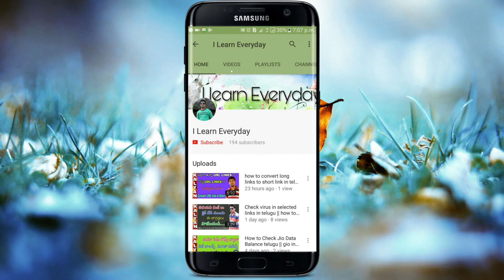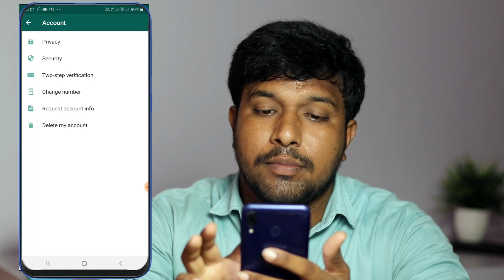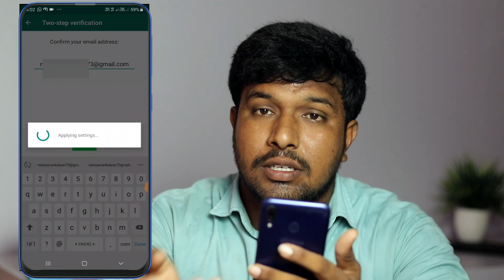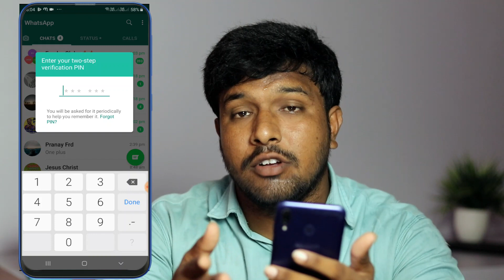How To Enable Whatsapp 2 step Verification In Telugu | Whatsapp Two step Verification In Telugu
Callme4 : Kalyannani@cm4

Best Budet Gear setup for Yotube :
32 Inch acer Monitor
Canon 80d Camera
50 mm prime lense
wide 10-18 mm lens
1st Main mic zoom H1n
Mic Stand
2nd Boya M1 mic
18-inch ring Light
2. (grey)
3. (white)